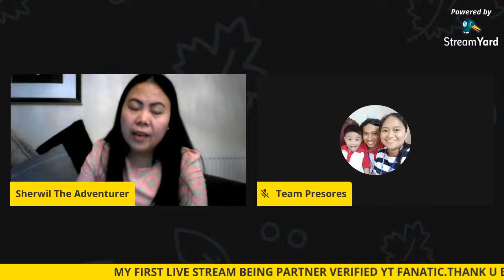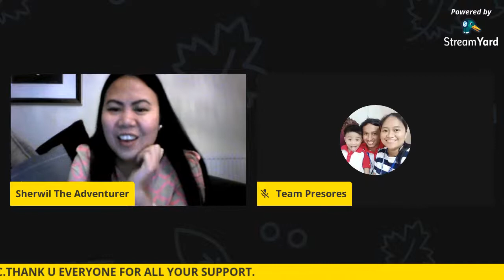HOW TO MONETIZE YOUR VIDEO BLOG/ SMALL YOUTUBER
HELLO EVERYONE I AM SO HAPPY FINALLY PARTNER VERIFIED YT.